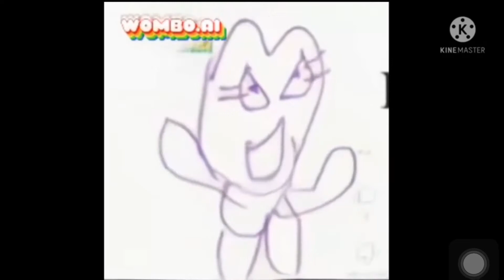All Preview 2 Thedo And Friends Deepfakes V6